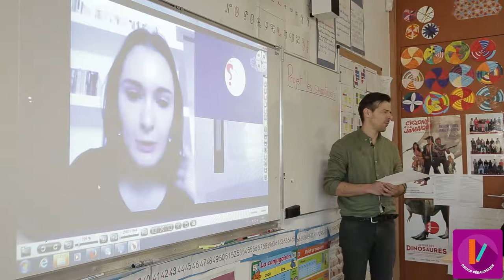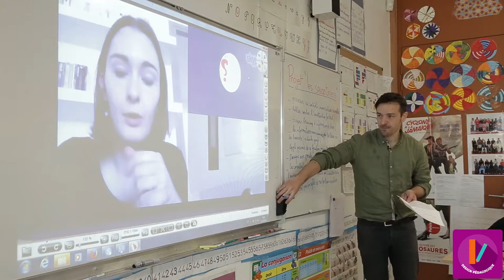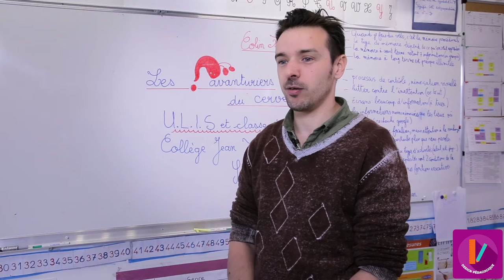MOOC - Neurosciences - Interviewer le chercheur 3/8